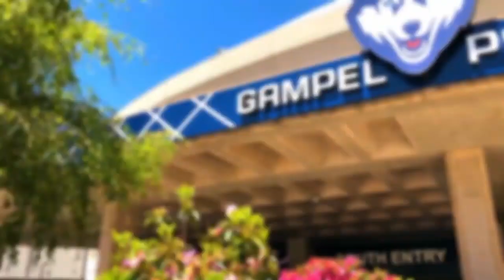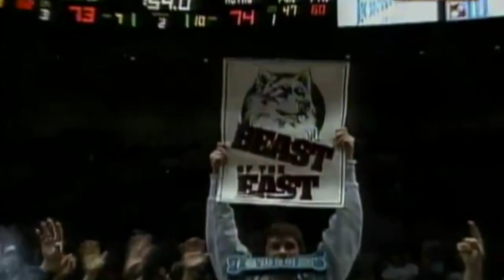UConn Big East Hype Video (Where the Streets Have No Name)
We're Home!

Go Huskies!